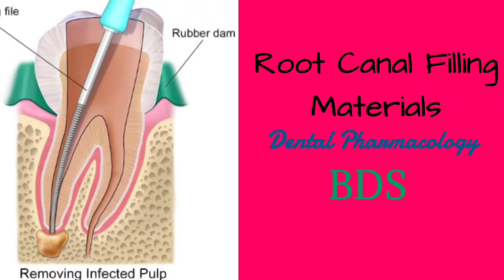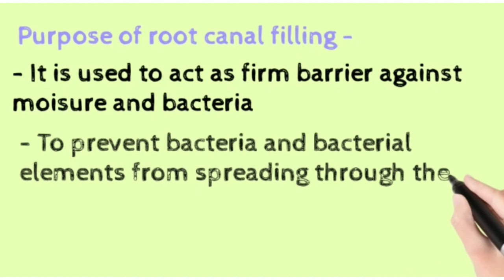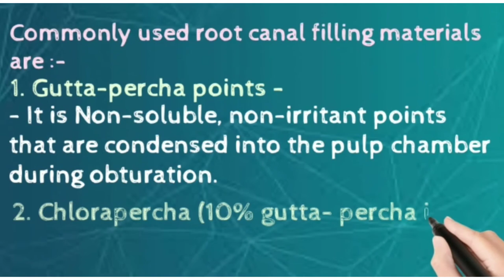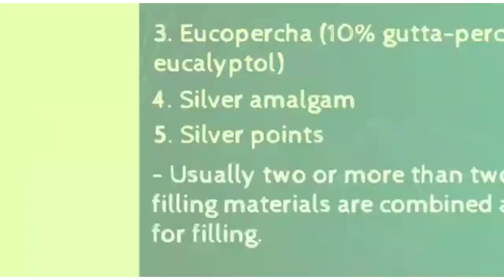Root Canal Filling Materials | Dental Pharmacology | BDS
this video describes Root Canal Filling Materials, a topic of Dental Pharmacology of second year BDS.